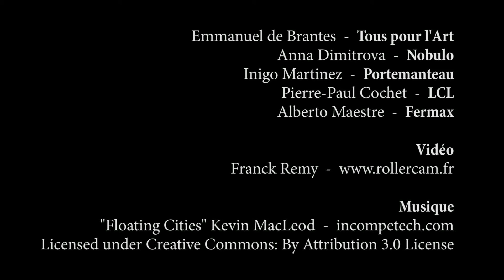Street Art Life Youtube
Street Art Life est une exposition exceptionnelle conçue par Tous pour l'Art et Nobulo au siège historique parisien de la banque LCL. Elle rassemble des œuvres ponctuant l’histoire du street art et permettant au public de découvrir une collection variée et hétéroclite des grands noms de ce courant artistique majeur. Les artistes exposés sont L'atlas, Boris Hoppek, Debens, Dizer, Monsieur CHAT, Miss Van, Paola Delfin, Popay, Psyckoze, Sun7 et Zevs. Exposition les 10, 11 et 12 mai 2016. Cette exposition a bénéficié du soutien de Fermax.